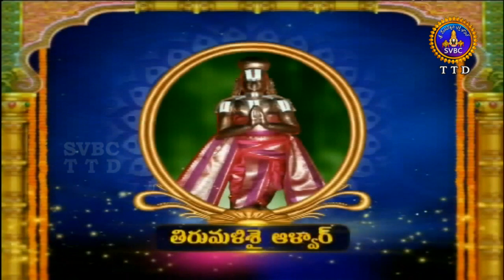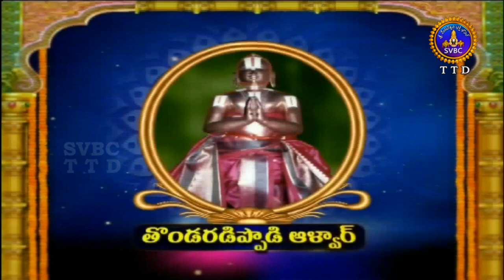ఆళ్వార్ శ్రీసూక్తి | Alwar Srisukti | Ep 2395 |19-06-19 | SVBC TTD